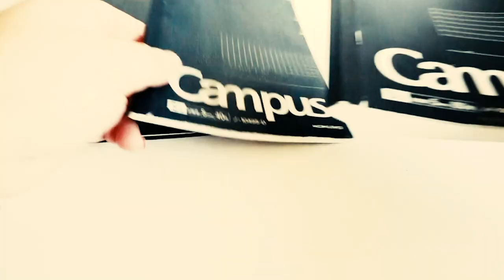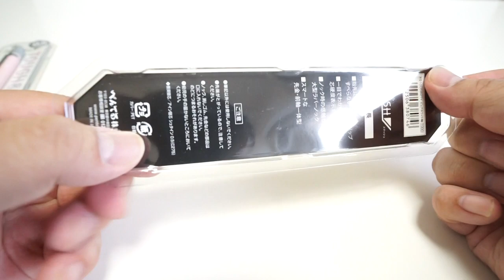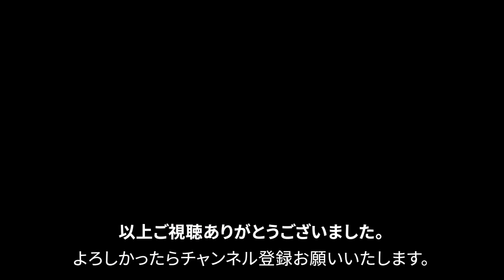【文房具紹介】女子ウケ狙いのパステルカラー！！Pentel SMASH ぺんてるスマッシュTUTAYA限定カラー第3弾の商品紹介です。